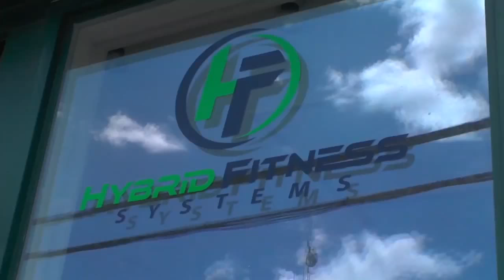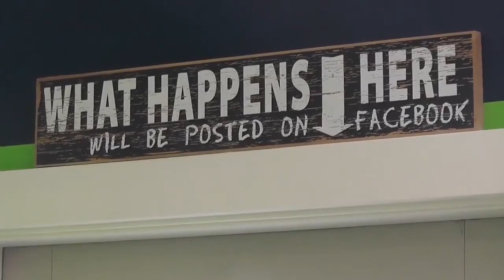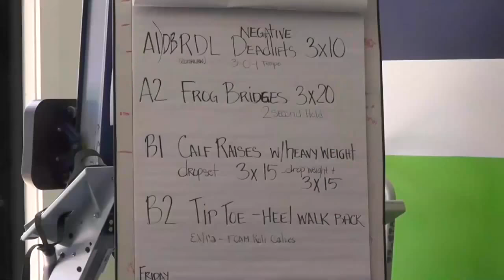The 3 Best Tips to Get Started Working Out for Women over 50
The 3 Best Tips for Fat Loss for Women over 50

In this video, Hunter Grindle from Hybrid Fitness talks about how to get in to a workout routine and sticking with it.  Through putting a plan in place to hold yourself accountable to finding techniques and tricks to help with your nutrition, Hunter will give you the three best tips to help you through your new lifestyle change.